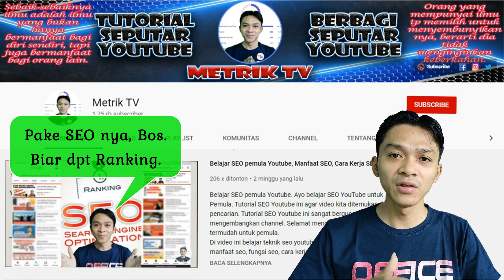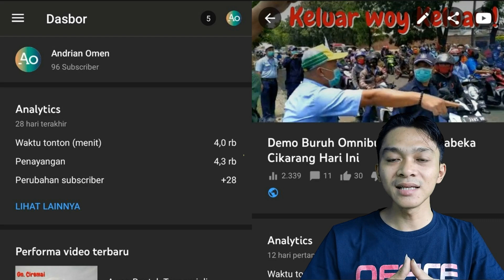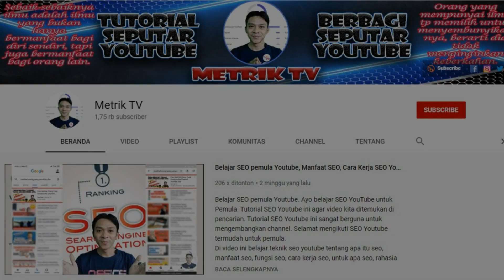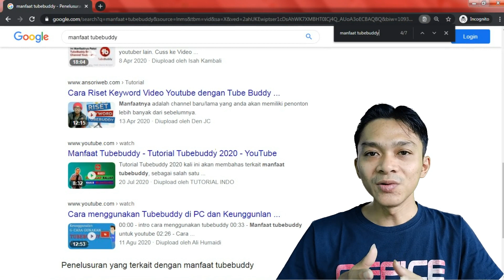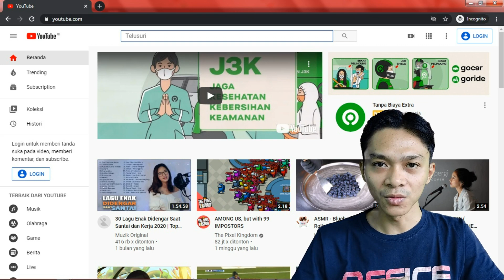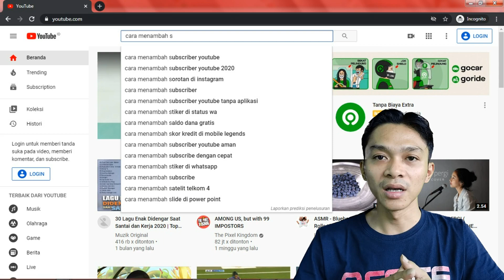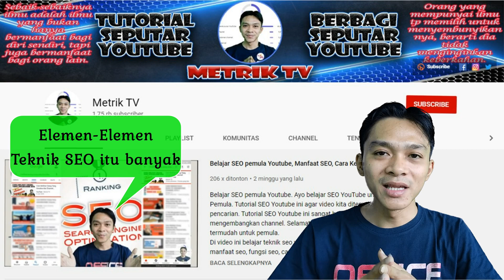Tips dan Cara membuat judul youtube yang benar dan menarik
Tips dan Cara membuat judul youtube yang benar dan menarik membuat judul youtube yang benar dan menarik adalah salah satu elemen dari teknik seo youtube. Youtuber pemula harus paham bagaimana cara membuat judul youtube yang benar dan menarik agar video kita mudah ditemukan di pencarian youtube. Selengkapnya Bang METRIK akan membahas Tips dan Cara membuat judul youtube yang benar dan menarik, untuk lebih jelas silahkan simak video Tips dan Cara membuat judul youtube yang benar dan menarik sampai selesai, agar kita dapat memahami Tips dan Cara membuat judul youtube yang benar dan menarik. Semoga video Tips dan Cara membuat judul youtube yang benar dan menarik bisa bermanfaat bagi para youtuber pemula.